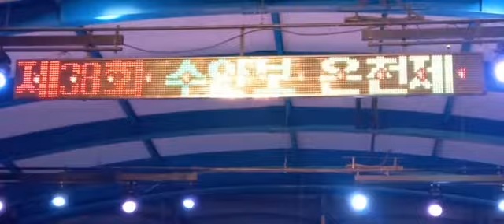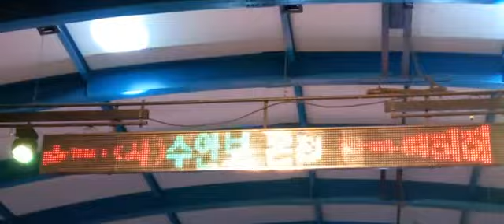김진우ㅡ알토색소폰연주"라라라"[(원곡 SG워너비)제38회 수안보온천제 축하공연 2022 /9/23]